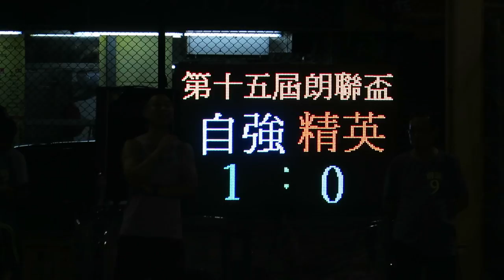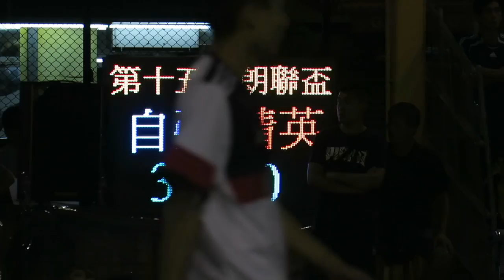自強vs精英(2017.6.15.第十五屆朗聯盃足球賽公開組八強)精華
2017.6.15.元朗安興街球塲 20:00 自強(白) 3 : 2 精英(紫)